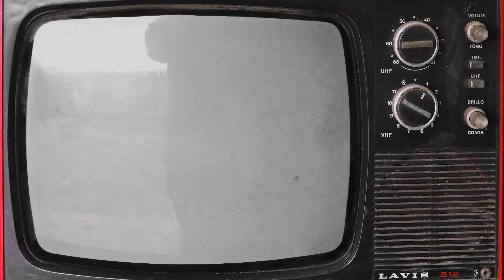-Tv Retro-One Shot Photo/Video-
-Rosario.Argentina-